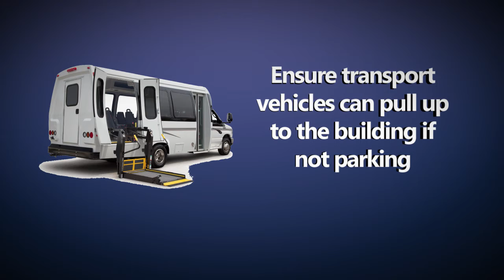Kahnawà:ke Accessibility Promo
The following is a Public Service Announcement on accessibility to public buildings in Kahnawà:ke for those with special needs.